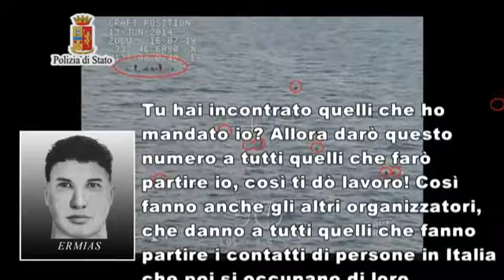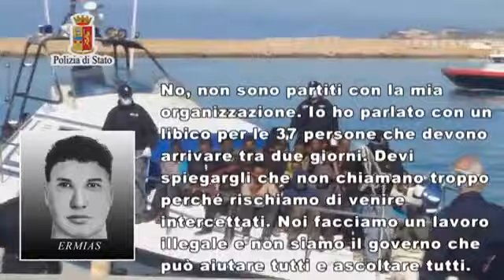Operazione Glauco II, arresto trafficanti di immigrati